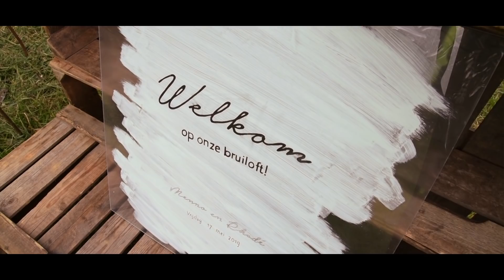De dag van Menno en Rhodé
De prachtige dag van Menno en Rhodé in omgeving Strijbeek bij Domaine D'heerstaayen!